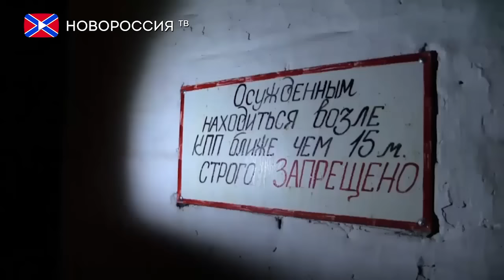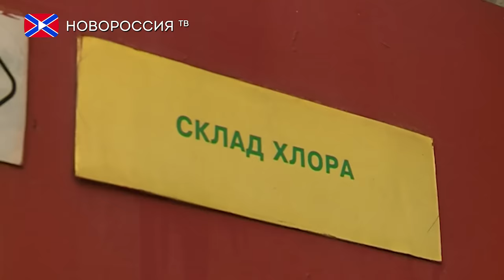Лента новостей на "Новороссия ТВ" 25 февраля 2017 года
- Надежда Савченко приехала в ДНР навестить украинских военнопленных.
- Денис Пушилин связал тяжёлую ситуацию вокруг ДФС с излишней мягкостью СММ ОБСЕ.
- Сирийская армия готовится штурмовать Пальмиру под прикрытием ВКС России.